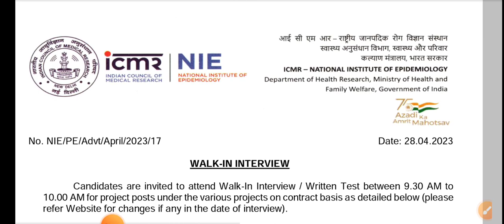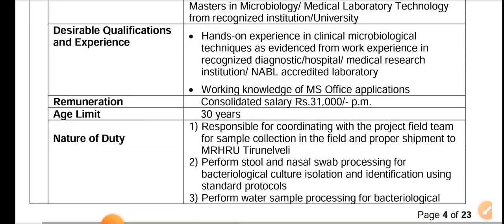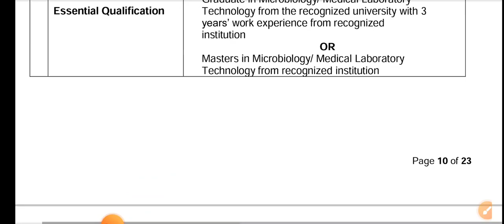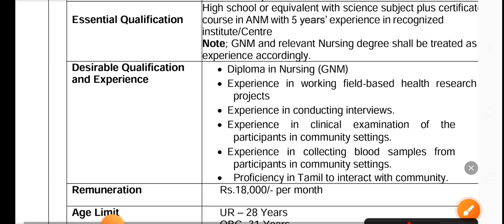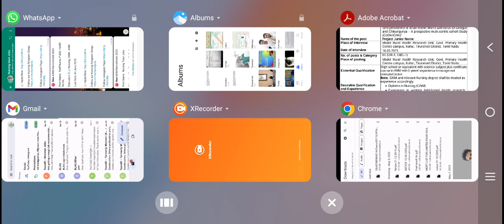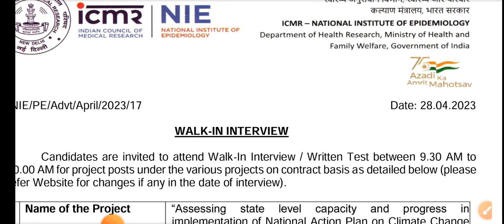ANM नई नौकरी आ गया/ANM New Vacancy/ANM Permanent Vacancy/ ANM vacancy/ICMR ANM Vacancy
ANM requirement
Anm job 2022
ANM job

ANM नई नौकरी आ गया/ANM New Vacancy/ANM Permanent Vacancy/WB ANM vacancy

ANM नई नौकरी आ गया/ANM New Vacancy/ANM Permanent Vacancy/ ANM vacancy/Chhatisgarh ANM vacancy

बिहार स्वास्थ्य विभाग ANM नई नौकरी/Bihar 8853ANM 2nd मेरिट लिस्ट कब आयेगा/Bihar ANM  Vacancy/

बिहार स्वास्थ्य विभाग Result आ गया/Bihar Health Department counselling शूरु/BCECE Senior Residents

स्वास्थ्य विभाग ANM New Vacancy/ANM Nurse Vacancy/Pharmacist Vacancy/GNM Vacancy/Lab Technician

ANM नई नौकरी आ गया/ANM New Vacancy/ANM Permanent Vacancy/ ANM vacancy/OSSSC ANM vacancy/ODISHA ANM

रेलवे स्वास्थ्य विभाग Nurs नौकरी/Railway Nursing/OT/ECG/Dreser Vacancy/Railway Paramedical Vacancy ANM नई Notice/Bihar ANM काम बढ़ जायेगा/Bihar ANM  Vacancy/